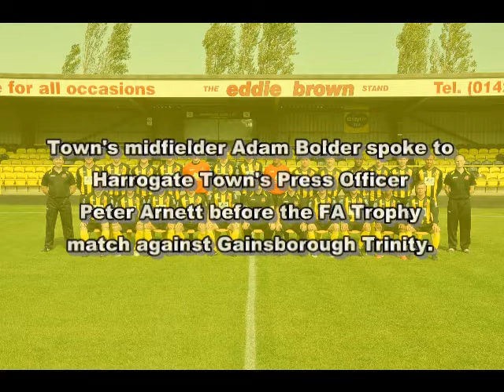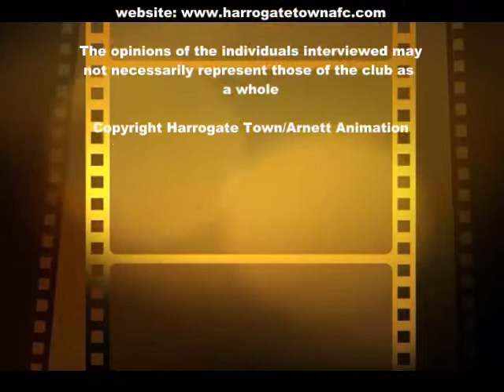Adam Bolder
Harrogate Town midfielder Adam Bolder talks to Press Officer Peter Arnett before the FA Trophy match against Gainsborough Trinity.